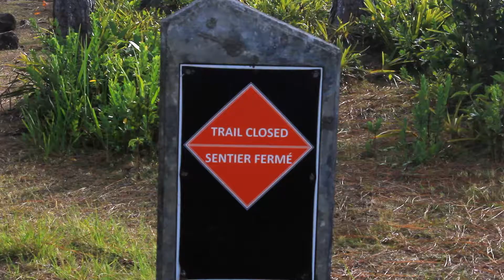Xenia And The Mauritians